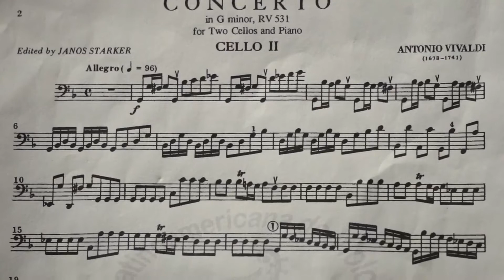A. Vivaldi: Concierto para 2 Cellos en Sol Menor, RV 531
Camerata del Centro Universitario de Estudios Musicales
Director: Juárez Lincoln Velázquez Moreno
Solistas: Magdalena Morales Hidalgo y Jean Carlos José Coronado Cabrices

Centro Académico Cultural UNAM Juriquilla.
Querétaro, Mx.